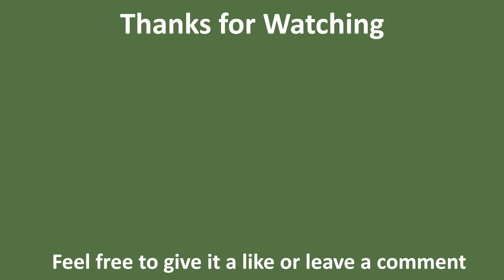Invictus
"Invictus" is a short Victorian poem by the English poet William Ernest Henley (1849–1903). It was written in 1875 and published in 1888—originally with no title—in his first volume of poems, Book of Verses, in the section Life and Death (Echoes).
Early printings contained a dedication "To R. T. H. B."—a reference to Robert Thomas Hamilton Bruce (1846–1899), a successful Scottish flour merchant, baker, and literary patron. The title "Invictus" (Latin for "unconquered") was added by editor Arthur Quiller-Couch when the poem was included in The Oxford Book of English Verse. With the message of displaying fortitude in the face of adversity, the poem evokes Victorian stoicism and a "stiff upper lip".(source: Wikipedia)

Visuals:
Valhalla Rising (2009)